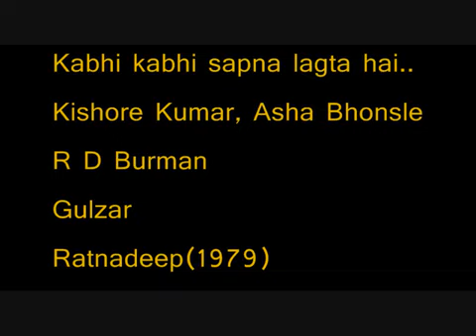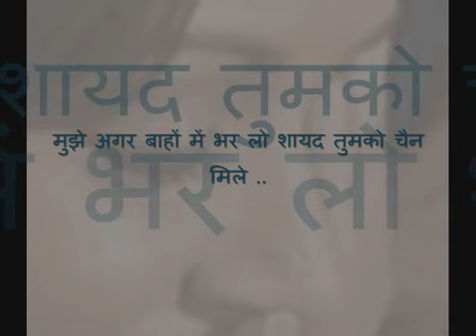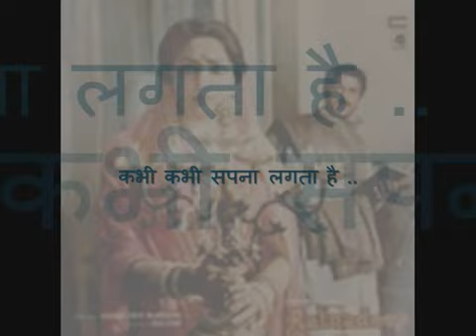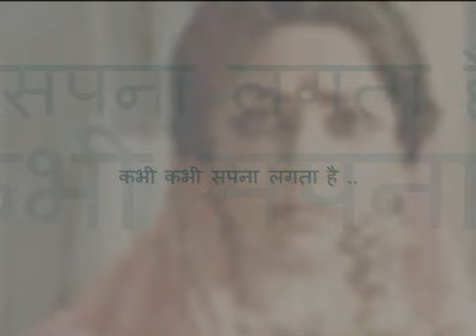TUM SAMJHA DO MANN KO KYA SAMJHAU ~ U/L BY ANIL BHALLA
GREATEST KISHORE KUMAR AND ASHA BHONSLE SING ON THE AWESUM LYRICS OF GULZAR MELODIOUSLY TUNED BY R.D.BURMAN IN THE FILM RATNADEEP